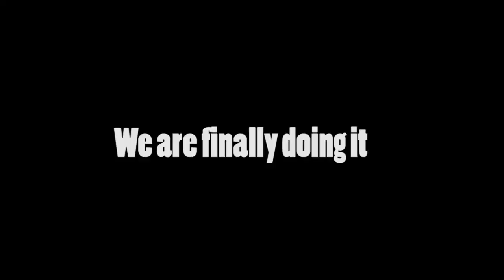THE EPIC COLLAB! - MINIGAME MADNESS #1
New series?! Let me know if you guys want to see a part 2. Today me and TYBZI play some Mineplex Minigames and I film it and upload it to youtube for your shear entertainment. So be entertained please or I'll kill you :D

Parker_Games
Minecraft
Mineplex Official